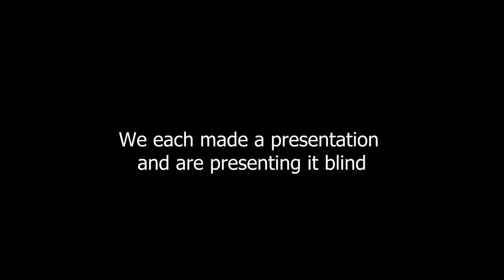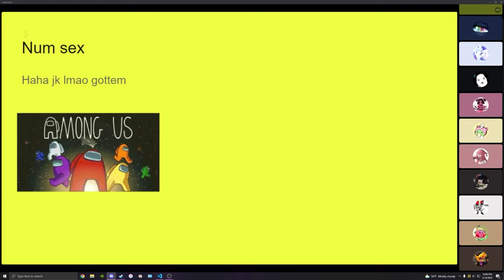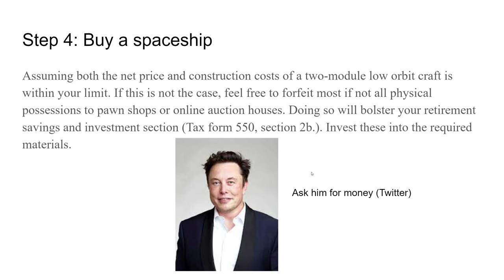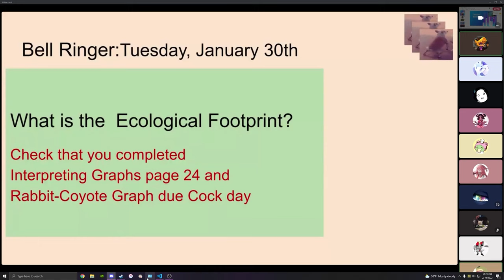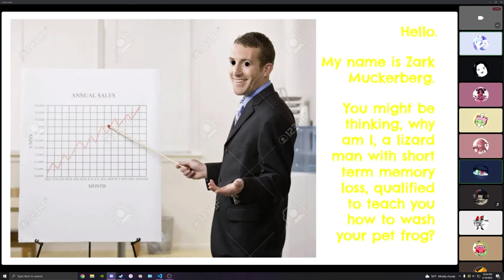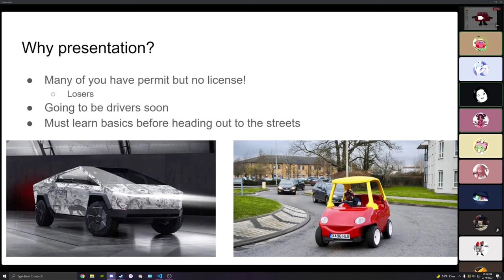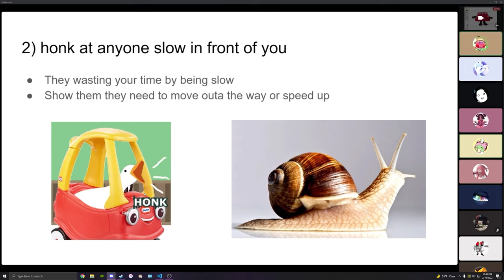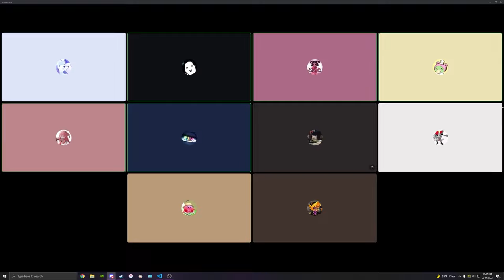The worst ted talks ever